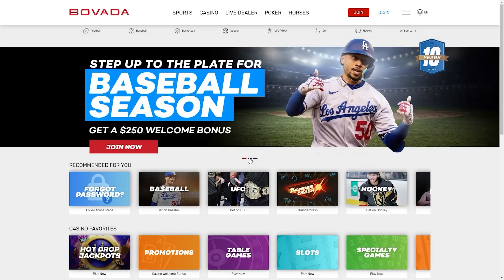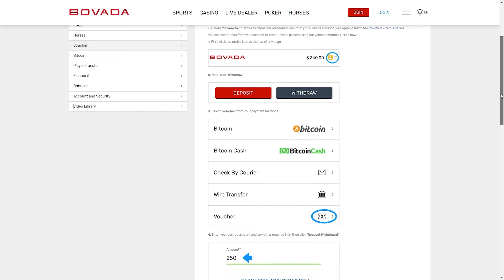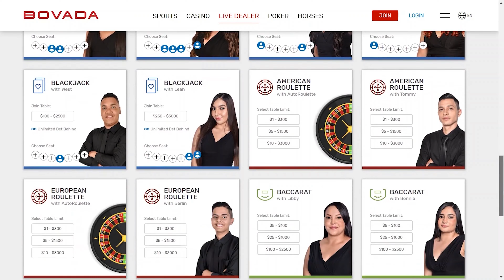Best Online Roulette in New Hampshire for Real Money Review 2022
In this video I'll review all of the best online casinos in 2022 to play live dealer roulette and roulette blackjack for real money with real money payouts. In this video, I'll talk specifically about which online casinos for roulette, both virtual and live dealer, are best for New Hampshire players.

In this video I also review which real money online casinos to play roulette are legal, legit, and safe in 2022.

I'll also review which online roulette casinos have the most reliable customer service, the best roulette play bonuses, and also which online casinos have the most roulette variations available.

So, If you are a player from New Hampshire looking for the best online casino to gamble and play roulette with real money, I'll tell you which online casinos are the best for this, and more importantly, why.